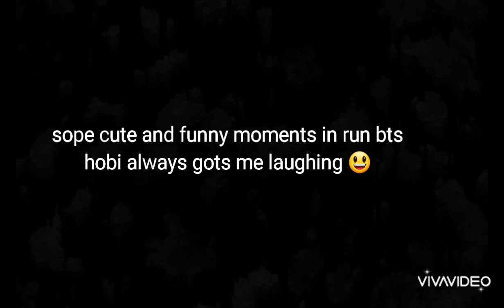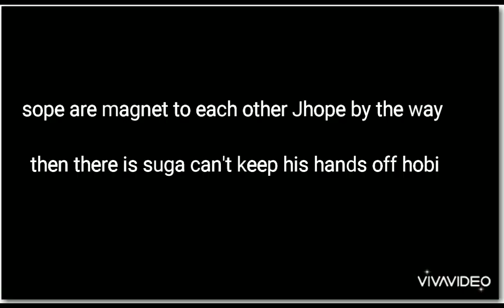heartwarming sope ❤🐱🐿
Thanks for the love sopies 😘